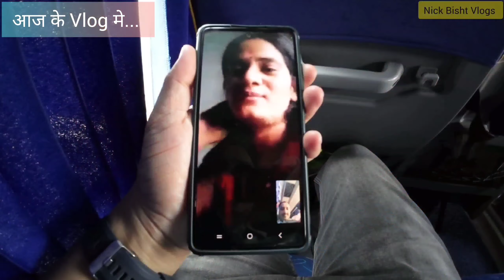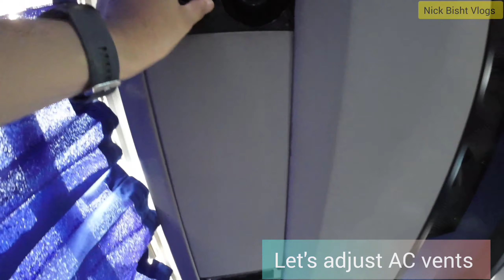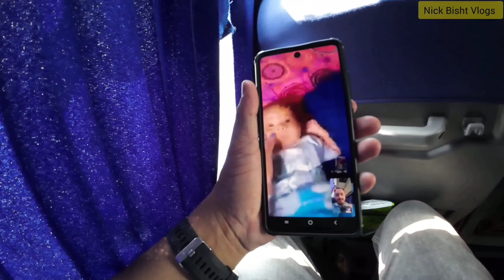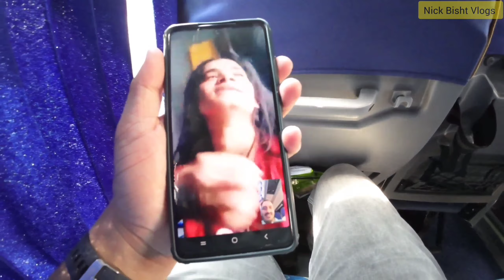Volvo Bus Journey from Haldwani to Delhi | Moving Away From My Family | UK to Pune Vlog 2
Aaj Haldwani se Delhi ja raha hun Volvo bus me.

In next Vlog will take flight from Delhi to Pune.